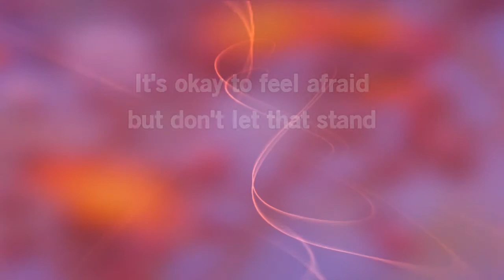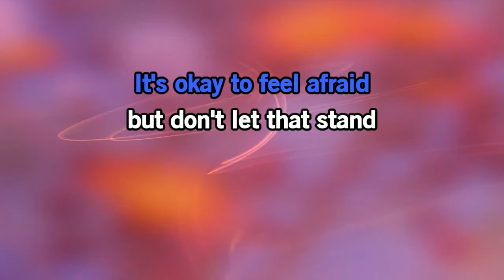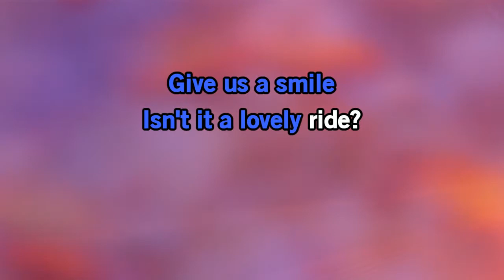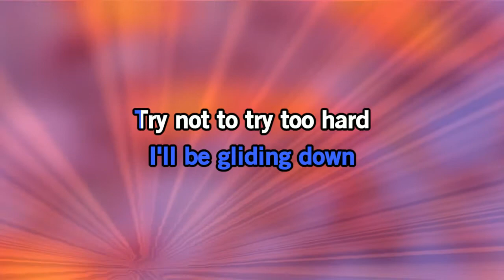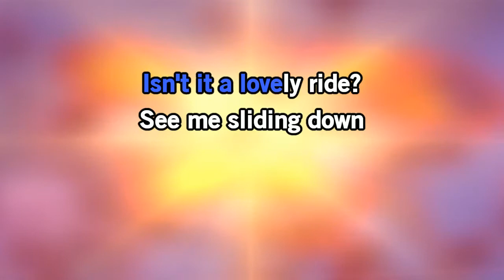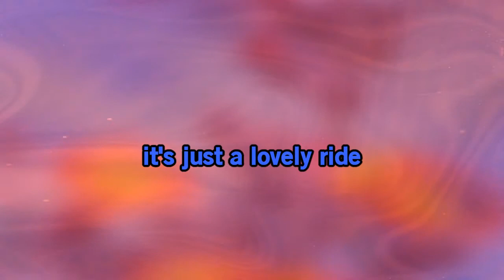James Taylor - Secret O' Life [Karaoke Version]